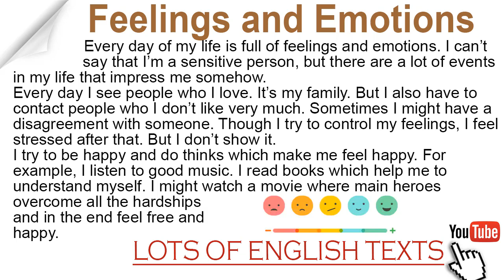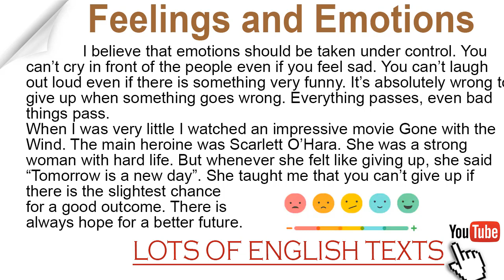Feelings and Emotions | Lots of English Texts with Audio